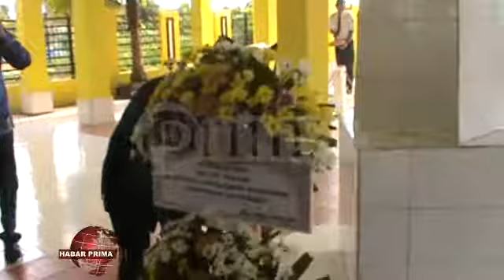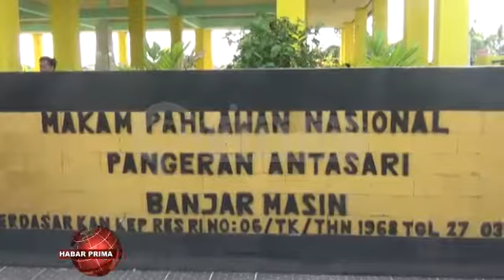PANGERAN HIDAYATULLAH DIUSULKAN JADI PAHLAWAN NASIONAL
Pangeran Hidayatullah telah memenuhi kriteria untuk dinobatkan sebagai Pahlawan Nasional//  Pemerintah Provinsi Kalimantan Selatan/ saban tahun  terus mengusulkan ke pemerintah pusat/  agar keinginan tersebut bisa segera direalisasi pada tahun 2020 mendatang//  Demikian dipadahakan Sekretaris Daerah Provinsi Kalsel - Abdul Haris Makkie wayah ditakuni Primatv usai upacara Peringatan Wafatnya Pahlawan Nasional Pangeran Antasari ke 157 tahun/ di Makam Pahlawan Pangeran Antasari Jalan Malkon Temon Banjarmasin Utara/ baisukan Jumat 11 Oktober 2019//   Menurut Abdul Haris Makkie/ walaupun banyak pahlawan-pahlawan nang pada masanya berjuang melawan penjajah/ namun harus diakui  bila Pangeran Hidayatullah memenuhi kreteria sebagai Pahlawan Nasional///